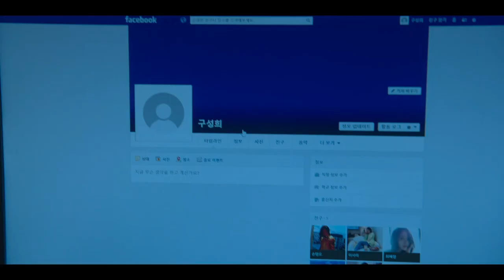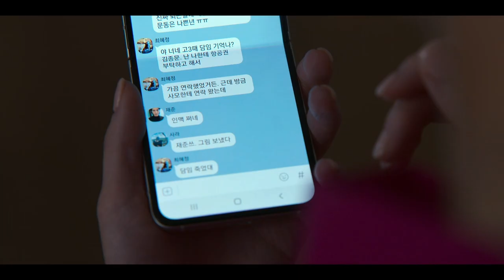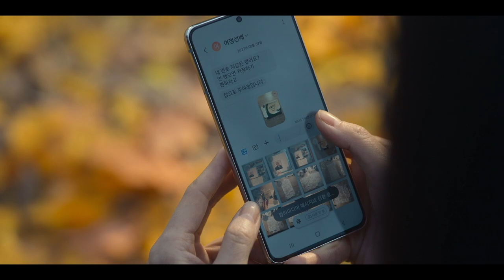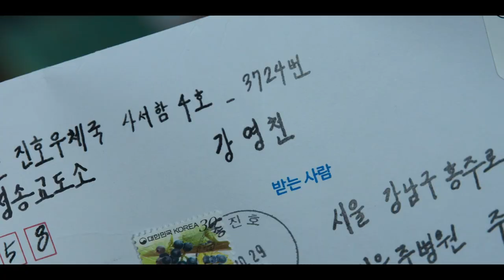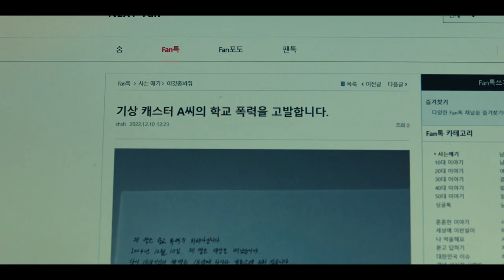Years after being bullied, she crafts the perfect revenge plan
Kdrama Recaps explains a detailed summary and recap of 'The Glory' Kdrama.

A high school student dreams of becoming an architect. However, she had to drop out of school after suffering from brutal school violence. Years later, the perpetrator gets married and has a kid. Once the kid is in elementary school, the former victim becomes her homeroom teacher and starts her thorough revenge towards the perpetrators and bystanders of her bullying days.

Kdrama: The Glory
Genres: Thriller, Drama, Melodrama
Cast: Song Hye Kyo, Lee Do Hyun, Im Ji Yeon, Yeom Hye Ran, Park Sung Hoon, Jung Sung Il

Inspired by Movie Recaps, Mystery Recapped, Fox Recaps, and Kdrama Recap.

Background Music Details:
Downpour by Keys of Moon